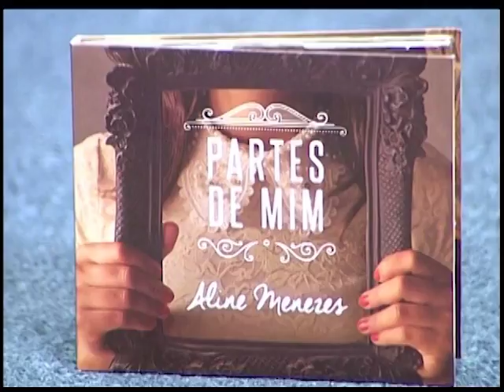Cabeça pra Cima - Dia mundial do Coração